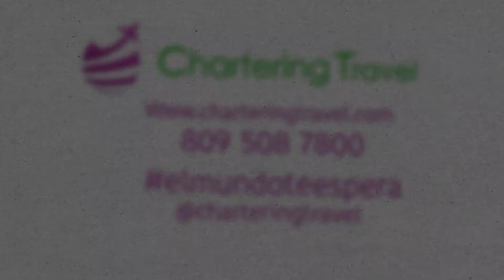Noche de Luz: Entrevista Zuleyka Rivera (parte 3)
Noche de Luz: Entrevista Zuleyka Rivera (parte 3) Cuerpos HOT LUXURY EDITION